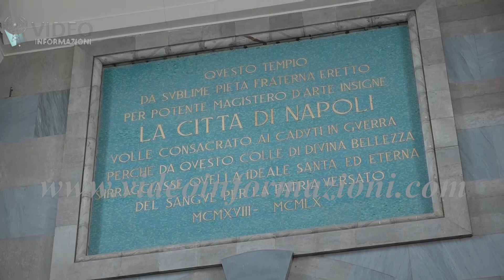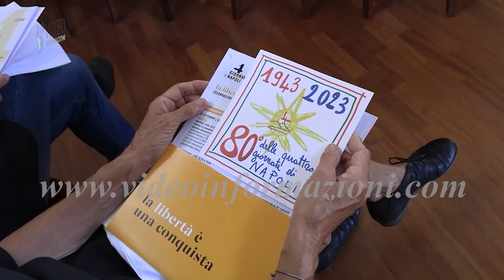Quattro giornate, il presidente Mattarella a Napoli per le celebrazioni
Dai giovani della resistenza che 80 anni fa contribuirono a liberare Napoli dalle truppe tedesche, ai giovani di oggi che si distinguono soprattutto sulle pagine delle cronache locali e nazionali per episodi di cronaca nera. A pochi giorni dalle celebrazioni per l’80° anniversario delle Quattro Giornate, il parallelismo tra i valori di quella città che per prima in Italia insorgeva contro l’invasore e quella di oggi è venuto automatico allo storico Guido d’Agostino, presidente dell’Istituto campano di Storia della Resistenza, intervenuto questa mattina alla presentazione del programma di celebrazioni preparato dal comune di Napoli.

Circa 50 gli eventi previsti tra cerimonie commemorative, spettacoli musicali e teatrali, incontri, convegni, e attività per le scuole. Il 27 settembre, salvo imprevisti dovuti alle condizioni di salute del suo predecessore Giorgio Napolitano, arriverà in città anche il presidente della Repubblica, Sergio Mattarella